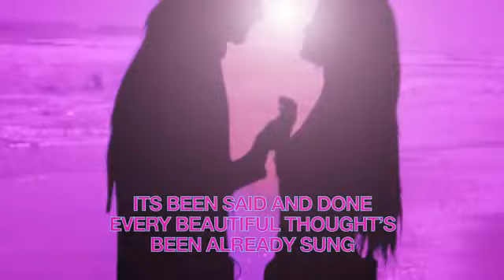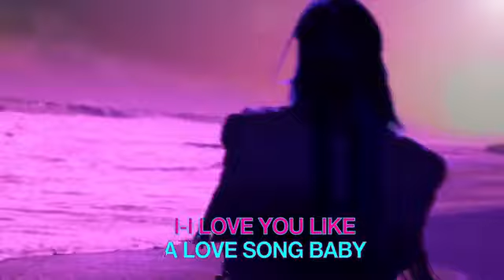Selena Gomez _ The Scene - Love You Like A Love Song